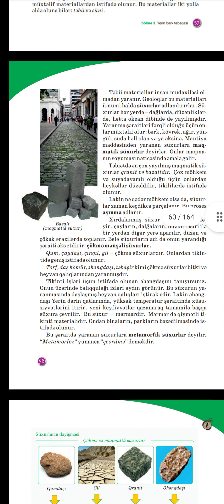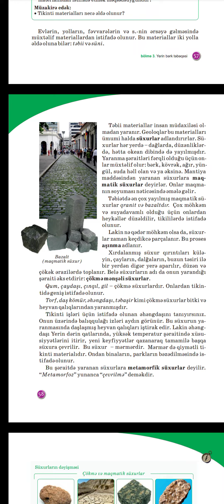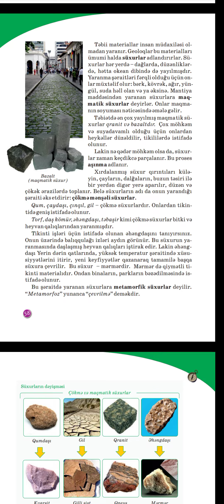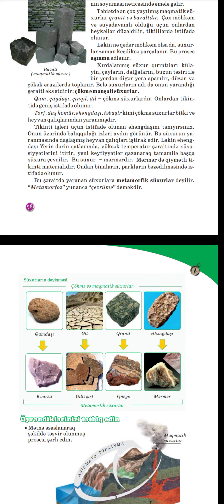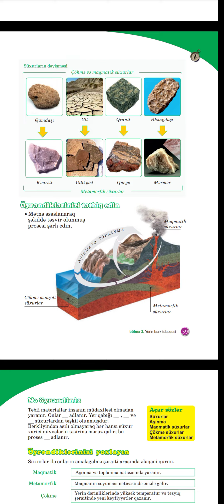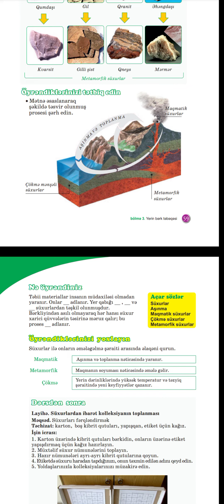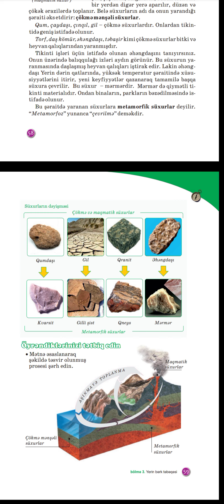Süxurlar - Coğrafiya 6 cı sinif dərsi, səhifə 57,58,59,60